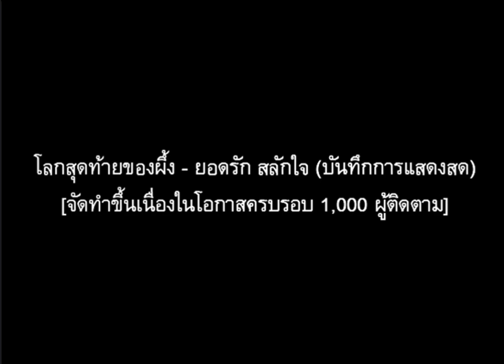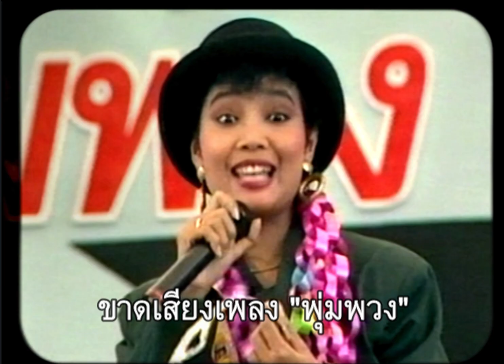โลกสุดท้ายของผึ้ง - ยอดรัก สลักใจ (บันทึกการแสดงสด) [เนื่องในโอกาสฉลองครบรอบ 1,000 ผู้ติดตาม]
นักร้อง: ยอดรัก สลักใจ
คำร้อง-ทำนอง: วิเชียร คำเจริญ
อัลบั้ม: ยอดรัก สลักใจ - Super TopHit ซูเปอร์ลูกทุ่ง 4
สังกัดค่าย: ท็อปไลน์มิวสิค

  **บันทึกการแสดงสด ณ ลานโลกดนตรี (ปีใหม่ 2536)**

 **ขอบคุณสำหรับ 1,000 ผู้ติดตามด้วยนะครับ ขอบคุณทุกคนๆ ที่เข้ามาดูและกดติดตาม สิ่งเหล่านี้จะช่วยให้ผมมีกำลังใจที่จะสร้างสรรค์คลิปวิดีโอต่อๆไป ขอขอบคุณจากใจจริงครับ ขอบคุณครับ**